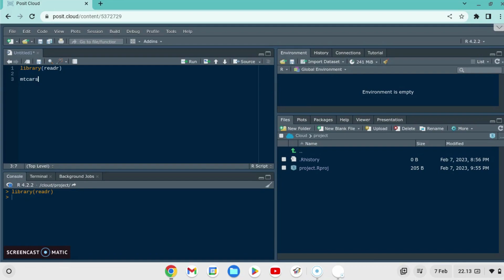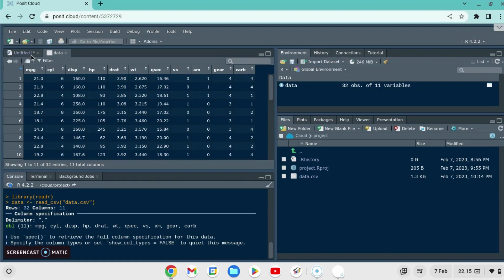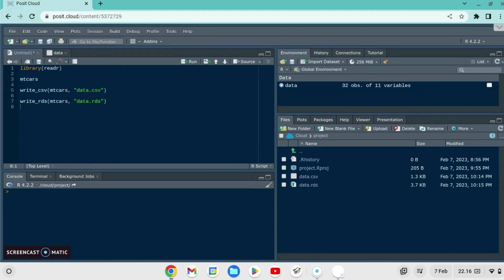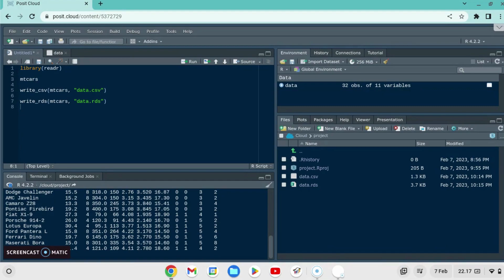Cara Menyimpan Hasil Analisis RStudio Cloud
👉Selamat datang di Tutorial Program R, berikut ini merupakan video Tutorial Cara Menyimpan Hasil Analisis RStudio Cloud